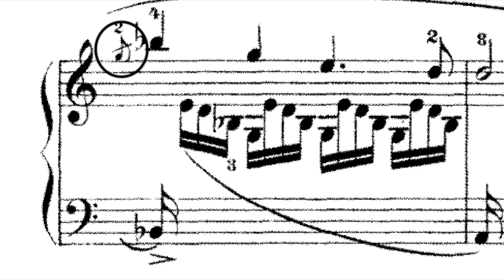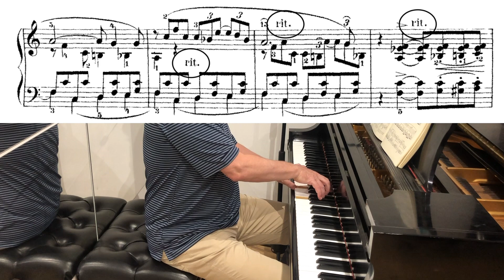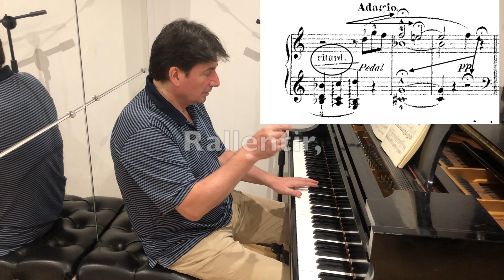Schumann Fantaisie in C Op. 17 Mvt. 1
0:2 - Performance
14:14 - Presentation

I start by giving some explanation and maybe will shed a different light on this piece for the listener to enjoy this sonata more as well as sharing what are for me some significant and impactful moments in this piece.

About Laurent Boukobza:
A Parisian native, he is a prize winner of many international competitions including First Prize in Piano from the Conservatoire National Superieur de Musique de Paris. A recording artist with many CDs, Laurent tours widely in Europe, the Americas, and the Far East.
His teachers included Catherine Collard, Germaine Mounier, Yvonne Loriod and Michel Beroff. Laurent has been organizing his own International Music Camps in Europe every year in July.
Laurent Boukobza has performed in Belgium, Bulgaria, Canada, China, England, France, Germany, Italy, Japan, Korea, Romania, Singapore, Taiwnan. Poland and the United States.
In the process of recording the complete cycle of all 32 Beethoven Piano Sonatas, the CDs, which have been endorsed by a major world renowned label, should be released in end of 2023!
​Remember to like his videos as well as following him on Instagram, Twitter and Facebook, without forgetting (of course) to subscribe to his two Youtube Channels (This one and Laurent Boukobza international piano camp).